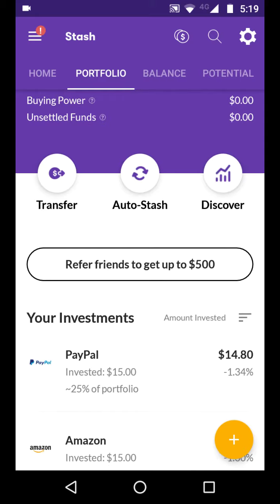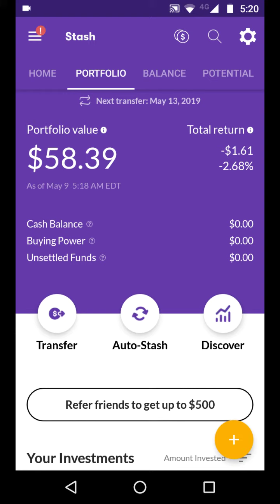My $50 Stash App Portfolio | Week 2 Updates